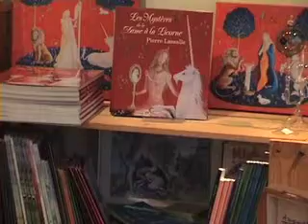2010 Christian Donze, rachel Wuillemier, Jacques Halbronn, réunion Librairie Aliou, Lausanne